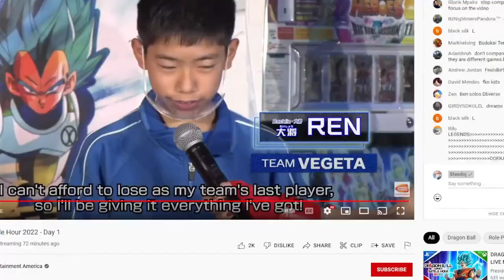NEW Lab Coat Android 21 LEAKED Gameplay! - Dragon Ball FighterZ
NEW LAB ANDROID 21 GAMEPLAY IN DRAGON BALL FIGHTERZ!